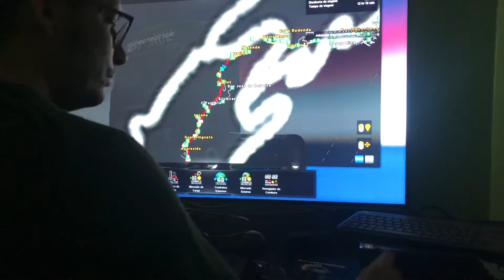Eurotruck Simulator 2 - Mapa RBR